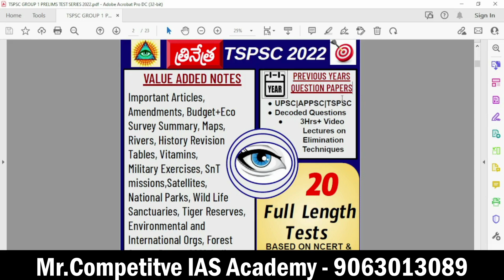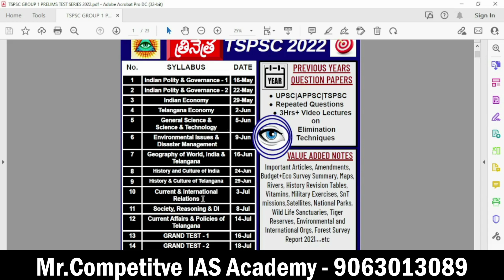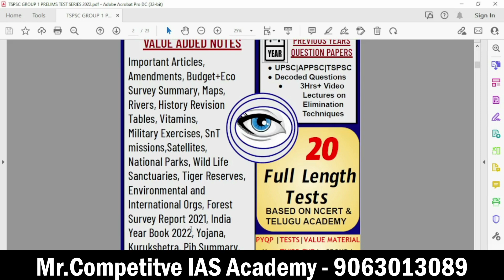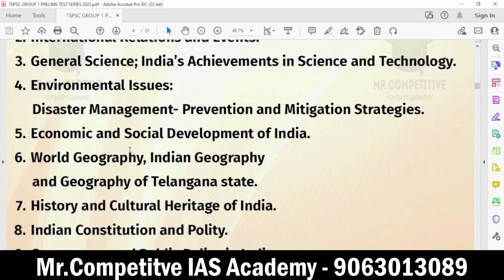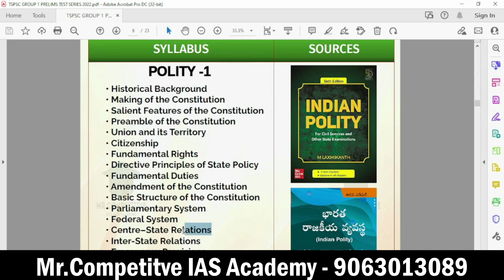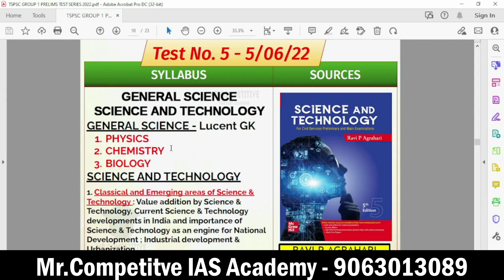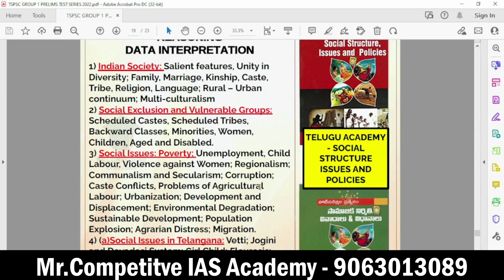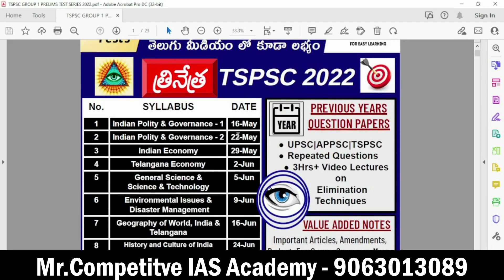90 DAYSలో TSPSC GROUP 1 ఉద్యోగం ఎలా సాధించాలి..? Group1 Test Series 2022 | Study Plan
TSPSC GROUP 1 PRELIMS TEST SERIES 2022 COURSE SINGLE PAYMENT

GUIDANCE, ఉద్యోగం సాధించడానికి మమ్మల్ని సంప్రదించండి.

⬆️TSPSC GROUP 1 లో మీకు ఉద్యోగం సొంతం కావాలి అంటే ఇది తప్పకుండా చూడాలి.⬆️

ఇది టెస్ట్ సిరీస్ మాత్రమే కాదు అంతకు మించి. 😊
💪TSPSC GRP 1 PRELIMS 2022💪

IAS
IPS
prelims
GS
CSAT
preparation
KPIAS ACADEMY
KP IAS
21st century ias
KP IAS INSTITUTE
CIVILS KP IAS
21century ias
group1
best coaching center

no1 institute
experianced facultys
tspsc group 1 notification 2022
tspsc group 1 notification
tspsc latest notification 2022
TSPSC Group 1 Prelims Preparation Plan
tspsc group 1 preparation time table
How to Prepare for TSPSC Group 1 in 2022
How to Prepare for TSPSC Group 1 Prelims in 2022